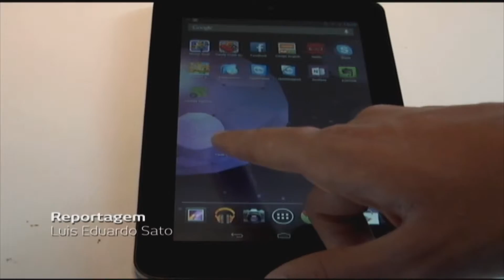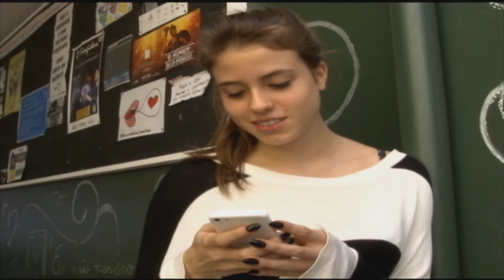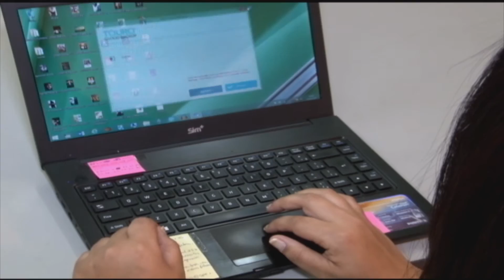Nova tributação de eletrônicos e a pirataria - Jornal Futura - Canal Futura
Nova tributação de eletrônicos e pirataria - 22/09/2015 - Jornal Futura - Canal Futura

O Instituto Ibope divulgou ontem uma ultima pesquisa sobre a utilização de smartphones para o acesso à Internet: no Brasil, mais de 70 milhões de pessoas usam o celular para navegar na Web e também pra fazer compras. Os preços de alguns produtos tecnológicos vão aumentar e, com essa subida, há o risco de subir também a venda dos piratas. A reportagem é da equipe de São Paulo, a BDT.